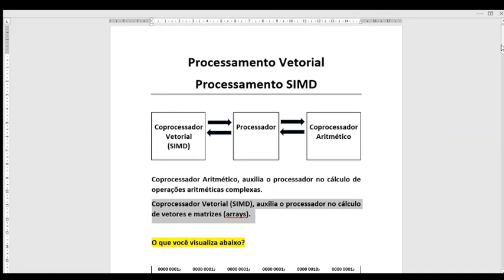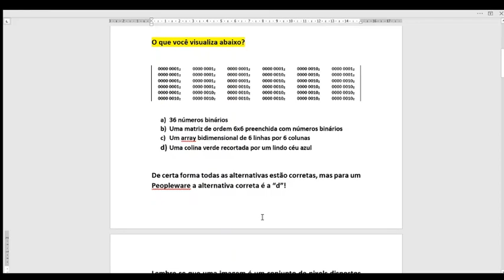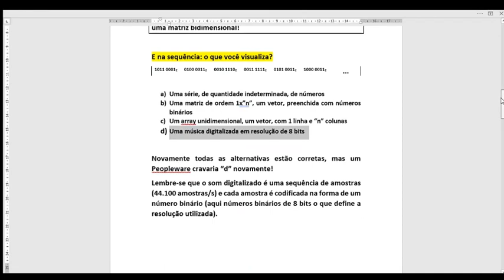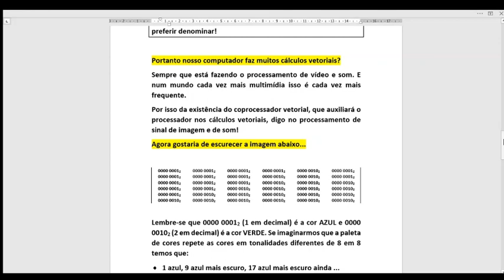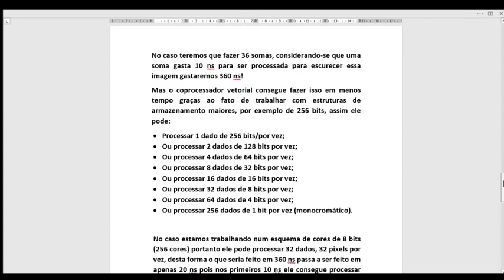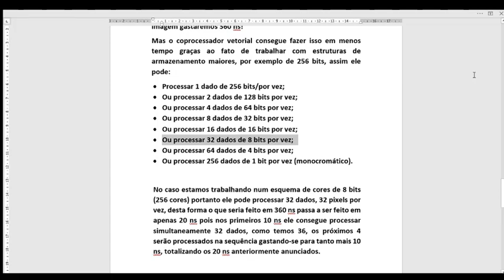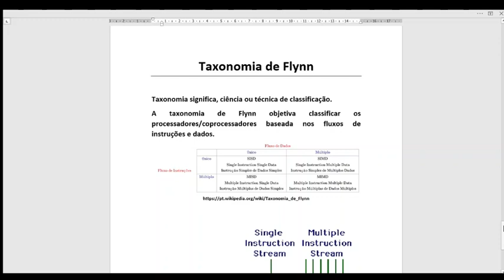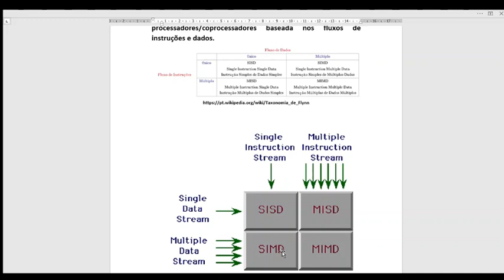Arquitetura Aula13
Processamento Vetorial; Processador SIMD; Taxonomia de Flynn